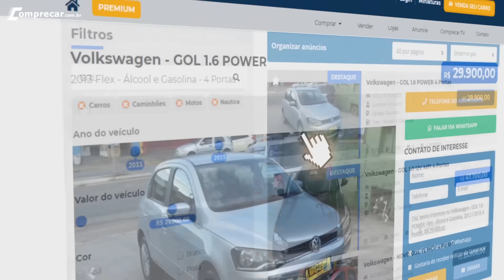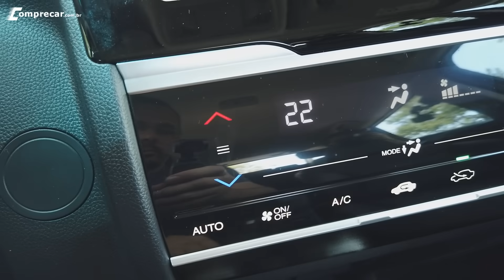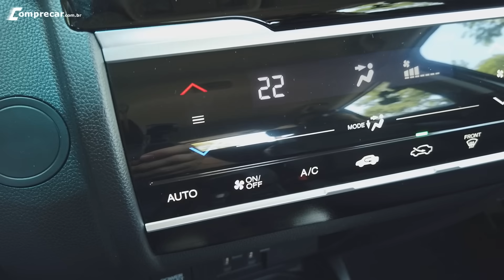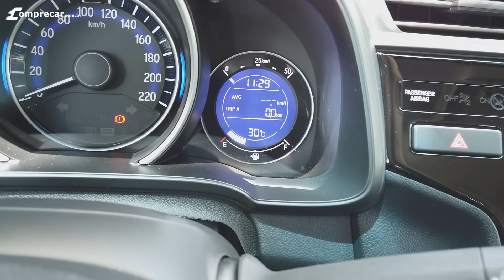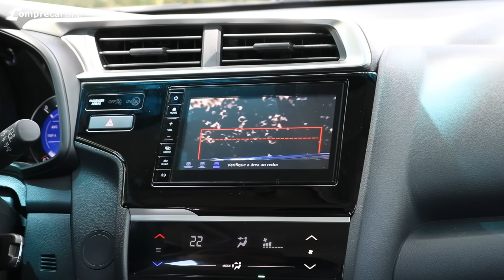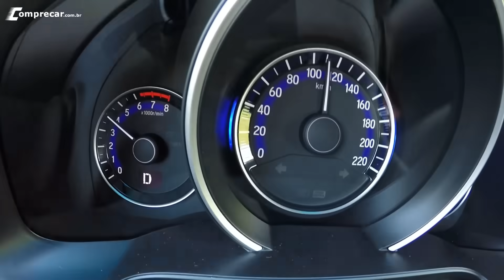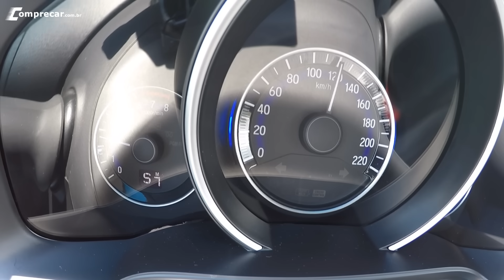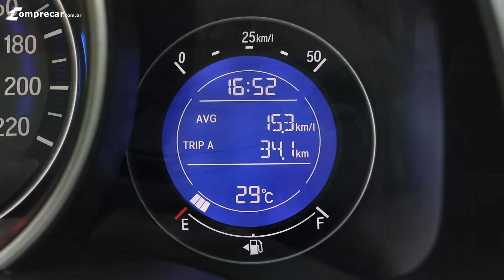Avaliação: Honda Fit EXL 2021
O Honda Fit EXL 2021 ainda vale a pena? Nesse vídeo avaliamos o modelo compacto da Honda e mostramos todos os detalhes do modelo como motor, espaço, porta-malas, desempenho, aceleração, equipamentos, preço, seguro, revisões e como é dirigir o modelo.